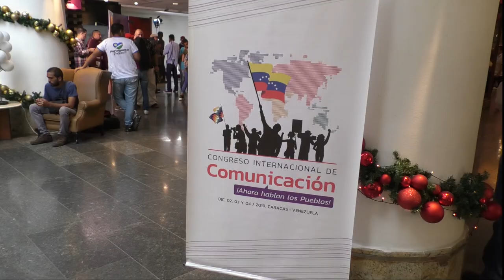"La Universidad de la Comunicación servirá para que la juventud se exprese en redes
Conversamos en Caracas con diferentes activistas de Venezuela: con Reisy Moreno (responsable de Agitación y propaganda de la Juventud del PSUV), con Daniel Camacaro, Jesús Serpa y Elizabeth Bracho (del Partido Patria para Todos) y con Freddy Núñez, perteneciente a un Comité Productivo de Trabajadores.